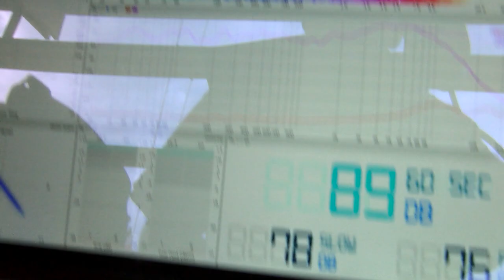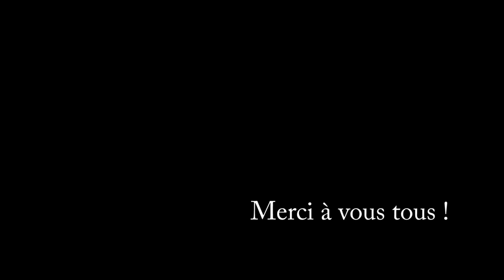Rolling Saône 2014 - Le Staff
Rolling Saône c'est avant tout des équipes de choc qui vous offre des conditions parfaite pour faire la fête, vous restaurer, être en sécurité, prendre l'apéro, se promener, écoute les concerts...